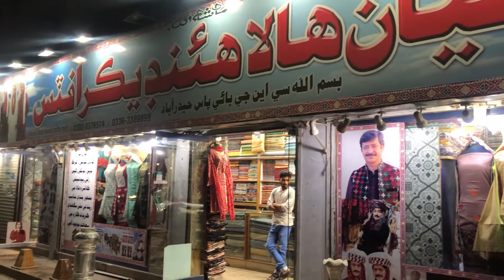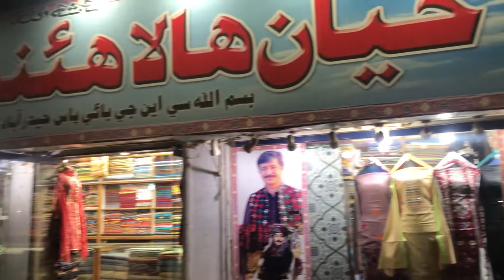Handcraft shop || buying hala boski for EID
Entertainment vlog with friends
*hope you all guys will support us .